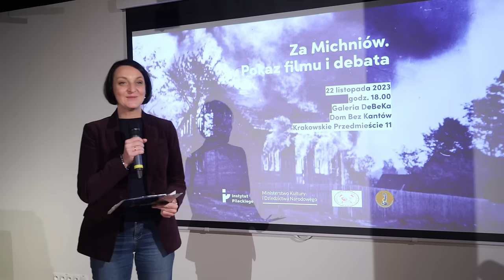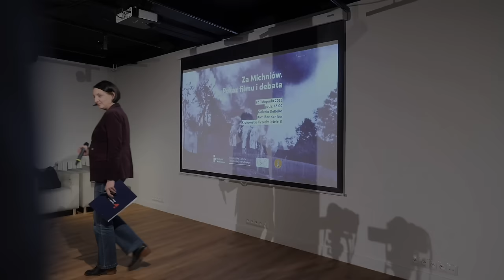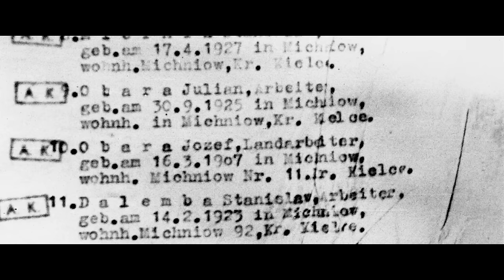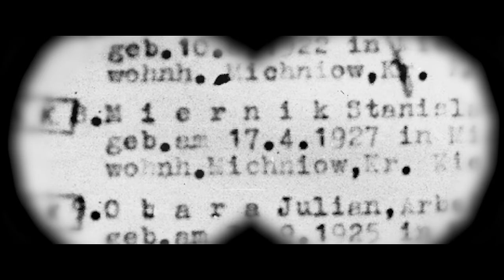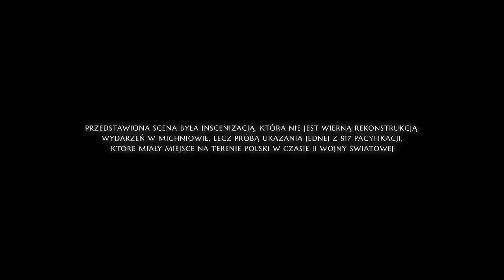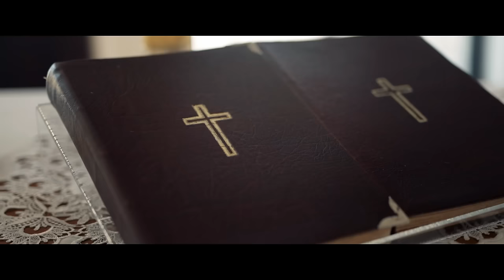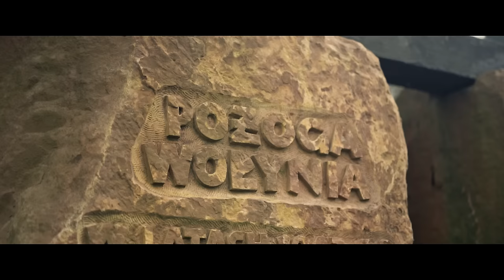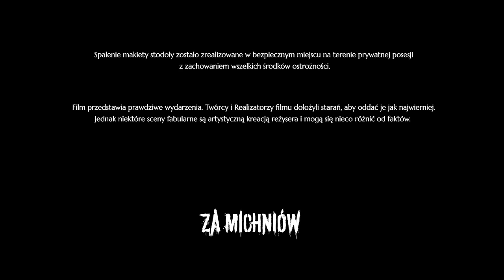"Za Michniów" Premiera cz I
Zawsze możesz wpłacić każdą sumę wsparcia bezpośrednio na nasze konto. Wpisz w tytule "Darowizna"
Dane fundacji:
Fundacja Ułani Króla Jana
Malawa 12; 37-740 Bircza
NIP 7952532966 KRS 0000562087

Nr konta bankowego:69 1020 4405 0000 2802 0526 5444

Dla wpłat z zagranicy IBAN : PL 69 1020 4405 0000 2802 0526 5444   BIC:BPKOPLPW